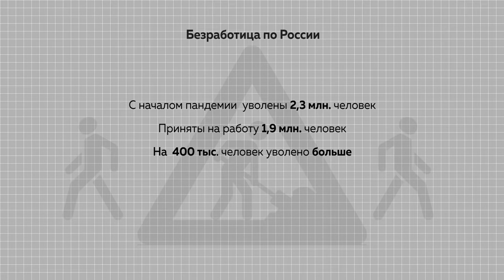Стройте дома, подметайте дороги: что делать, если потеряли работу из-за пандемии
Продолжая тему пандемии: из-за нее работу потеряли почти 700 тысяч россиян. Такие данные озвучил министр экономического развития Максим Решетников. Армия безработных пополнилась и в Алтайском крае. На какую помощь рассчитывать тем, кого сократили?